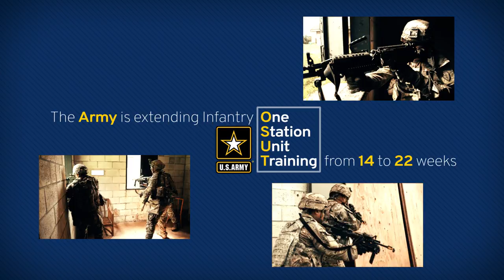Changes to one-station unit training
In 2019, the Army will extend one-station unit training for infantry Soldiers from 14 weeks to 22 weeks. Changes to the program are meant to increase Soldier readiness, making them more lethal and proficient before they depart for their first duty assignment, according to the Infantry School commandant.